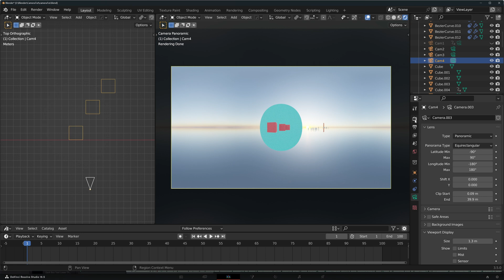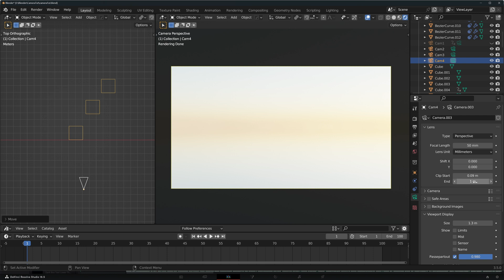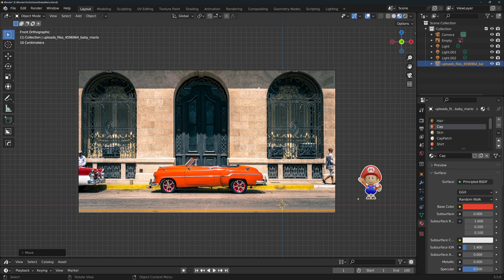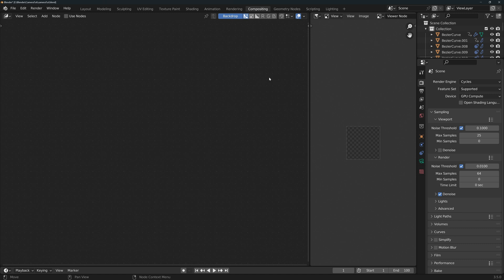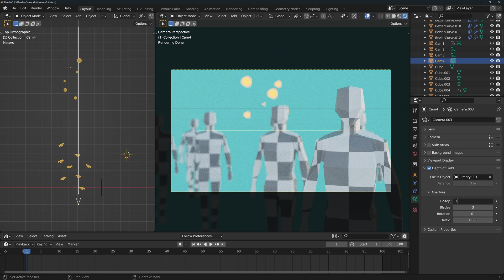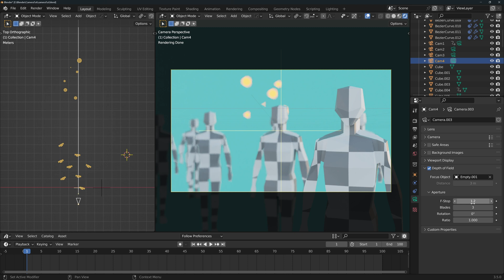ALL Blender Camera Settings Explained (by an ex travel photographer)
I explain ALL of the camera settings in Blender.

This is definitive, you won't need any other camera tutorial in Blender ever again! Well, except if they update it 😁

Happy Blending!

Links:
Composition Guidlines video (in Instagram):

Timestamps:
0:00 Intro
0:07 Lens Panel
1:25 Camera Panel
2:25 Safe Areas Panel
2:57 Background Images Panel
3:17 Viewport Display Panel
4:32 Depth of Field Panel
5:25 Outro